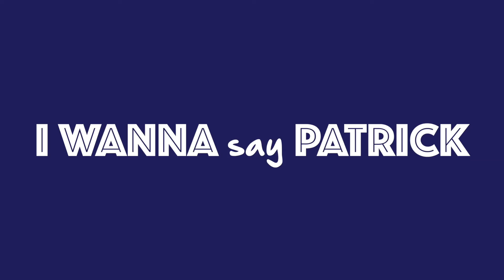Eat with Pete Promo.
Remember this Guy?
Well he's back.
What could possibly go wrong?
Join Peter Everett to find out.
You will fall over laughing as he invades peoples homes to find out what they are cooking...
Guaranteed a laugh a minute.